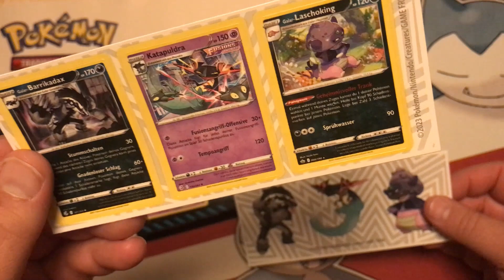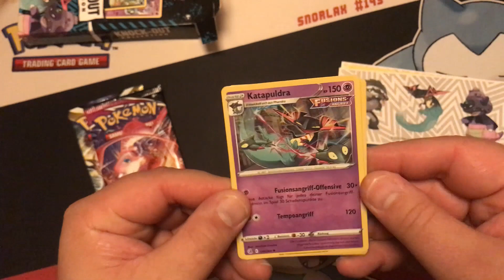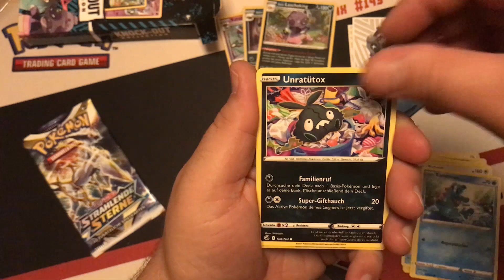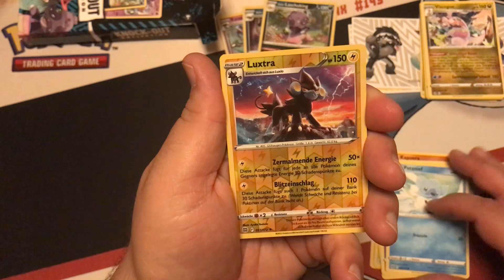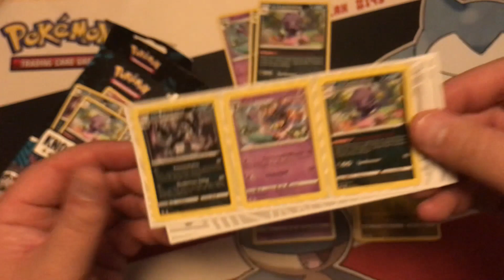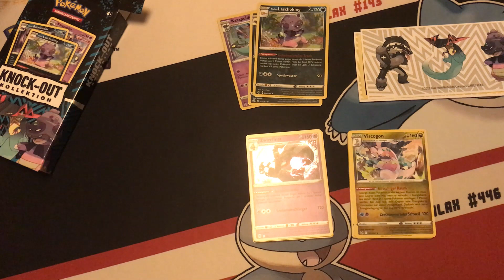Unpacking Pokémon TCG - Schwert & Schild: Knock-Out Kollektion (Barrikadax, Katapuldra & Laschoking)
In einem Kiosk bei mir in der Nähe habe ich doch tatsächlich eine Knock-Out Kollektion aus dem Schwert & Schild Zyklus bekommen. Diese möchte ich Euch natürlich nicht vorenthalten - viel Spaß :o)